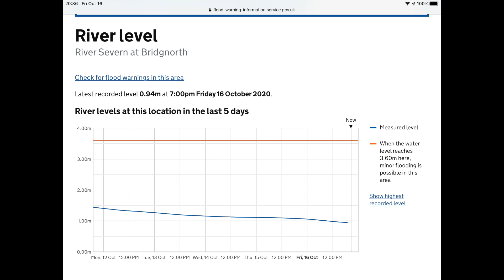An Average Angler Episode 5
Following "An Average Angler" as he fishes throughout October, catching Carp, Chub & Barbel.